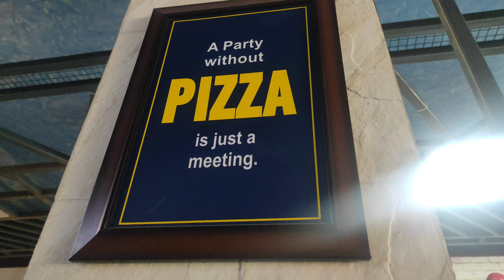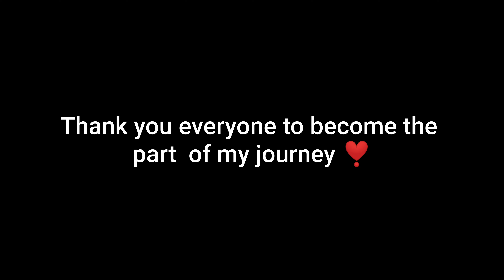new phone lene Jaa rhi hun aaj🤭||finally kullu mei best pizza mila🍕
aaj mei new phone lene Jaa rhi hun and mujhe phn nhi mila joo lena the soo I m sad but happiest thing is ki mujhe kullu mei finally acha pizza mila and for that I m greatful.
must watch this vlog guys